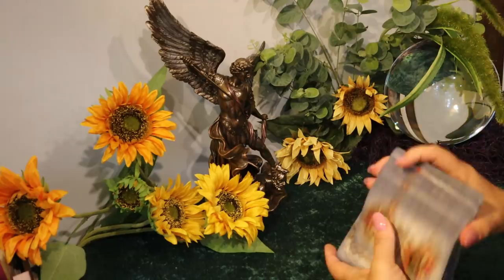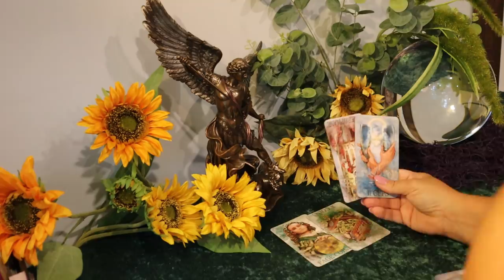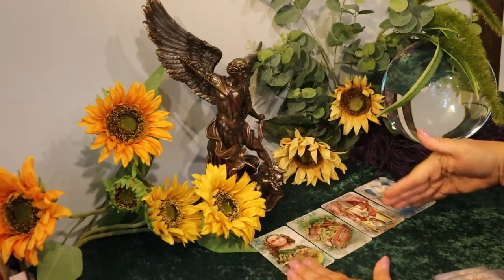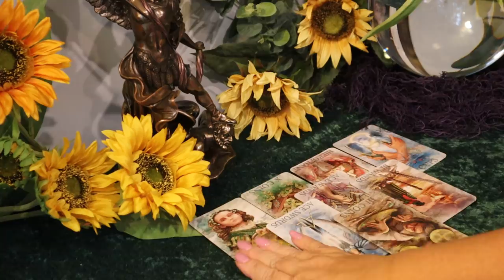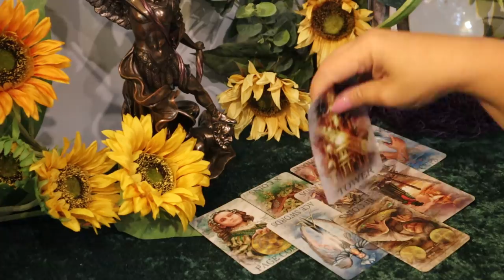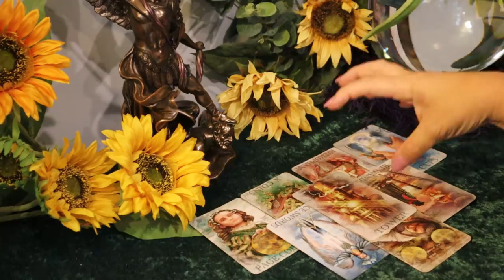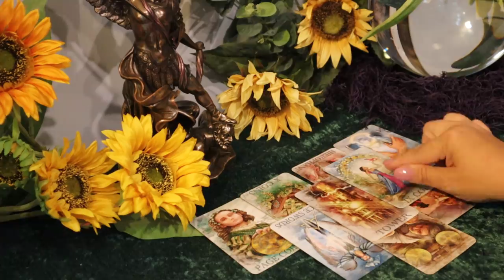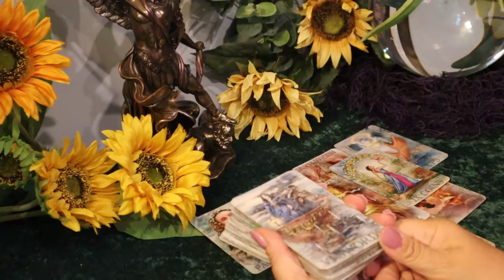The Daily Vibe....Unexpected Turn....It's a Shock...Daily Tarot Reading